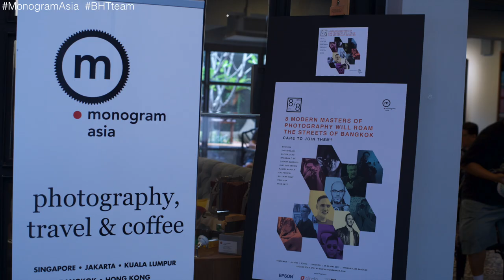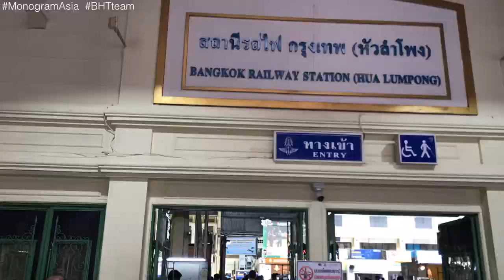Monogram Asia with Big Head Taco: a brief summary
seeing BigHeadTaco in action, up close and personal, is really amazing. Both Carmen and I adore this guy !! I don't know what else to say about Take.

This is the first photowalk from Monogram Asia, a lot of fantastic photographers from all over the world flew in to join the event.
 It was a lot of fun and we had learned a lot from the seminars. Don't miss out next year's Monogram Asia photowalk.

Keep an eye out for the complete and utter coverage on the Monogram Asia, from our favourite guy BigHeadTaco: